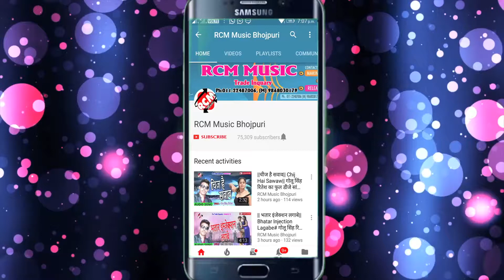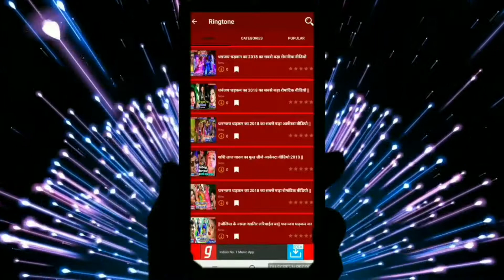धनन्जय धड़कन व् स्मिता सिंह का 2020 का एक और नया फाडू वीडियो || सोलहो श्रृंगार बाड़ा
Title:  Soraho Singar Bada
Singer: Dhananjay Dhadkan, Smita Singh
Lable: RCM Music
Lyrics: Sumit Dewedi
Video Director:  Aatish Gupta
DOP: